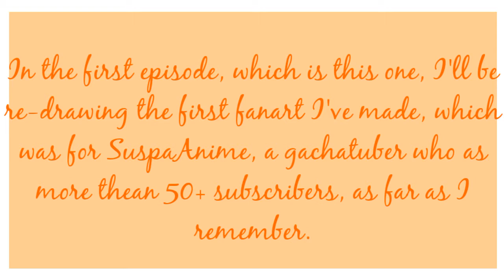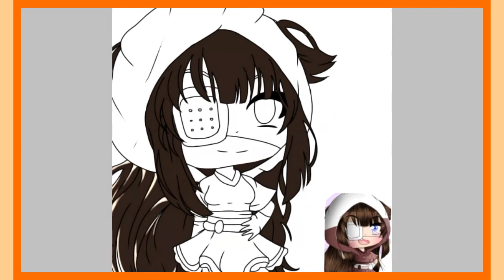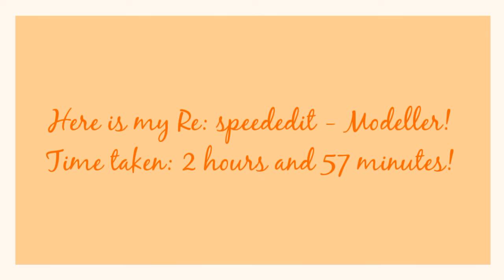at least my art improved, but it's still laughable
Oh wow, my schedule's so confusing. I think I'll move on to this art style, though! It's very beautiful! Maybe I'll try watercolor style next!

Music used in this video:
Golden Time END Song 1 - Sweet & Sweet Cherry - Yui Horie

Bye, have a nice day/night!